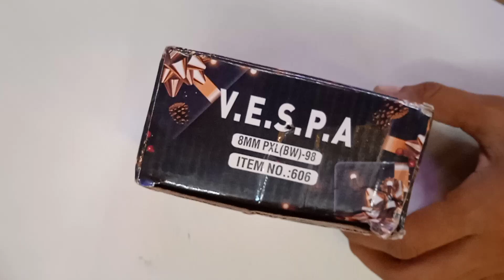Multi colours kardi🔥